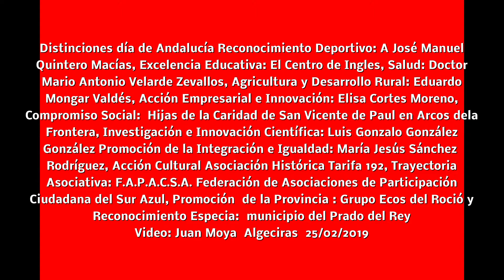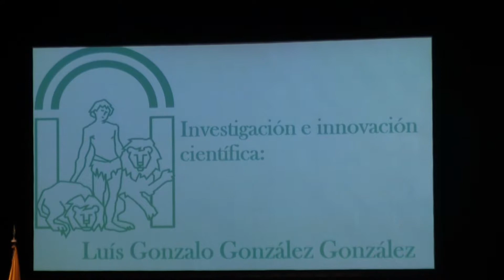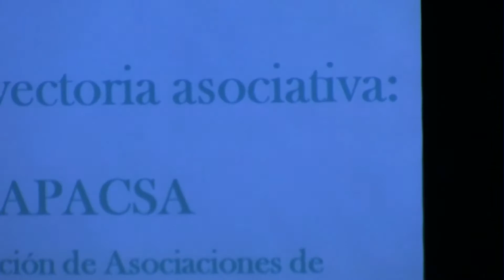Distinciones día de Andalucía Reconocimiento Video: Juan Moya Algeciras 25/02/2019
Distinciones día de Andalucía Reconocimiento Deportivo: A José Manuel Quintero Macías, Excelencia Educativa: El Centro de Ingles, Salud: Doctor Mario Antonio Velarde Zevallos, Agricultura y Desarrollo Rural: Eduardo Mongar Valdés, Acción Empresarial e Innovación: Elisa Cortes Moreno, Compromiso Social:  Hijas de la Caridad de San Vicente de Paul en Arcos dela Frontera, Investigación e Innovación Científica: Luis Gonzalo González González Promoción de la Integración e Igualdad: María Jesús Sánchez  Rodríguez, Acción Cultural Asociación Histórica Tarifa 192, Trayectoria Asociativa: F.A.P.A.C.S.A. Federación de Asociaciones de Participación Ciudadana del Sur Azul, Promoción  de la Provincia : Grupo Ecos del Roció y Reconocimiento Especia:  municipio del Prado del Rey Video: Juan Moya  Algeciras  25/02/2019